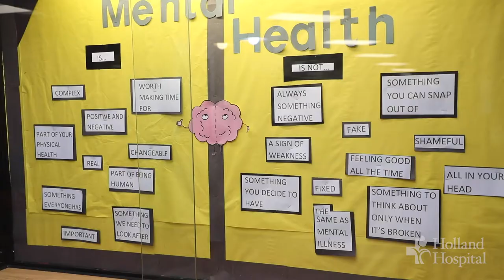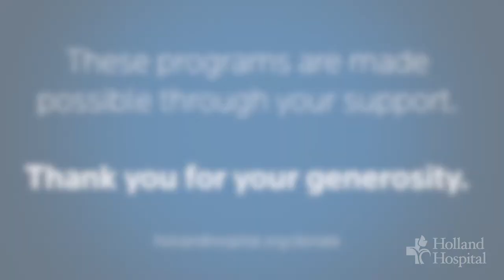Holland Hospital School Mental Health Program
Locally, five kids in every middle and high school classroom have seriously thought about taking their own life. To address the gaps and inconsistencies in care, Holland Hospital is implementing a School Mental Health Program for the 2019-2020 school year.